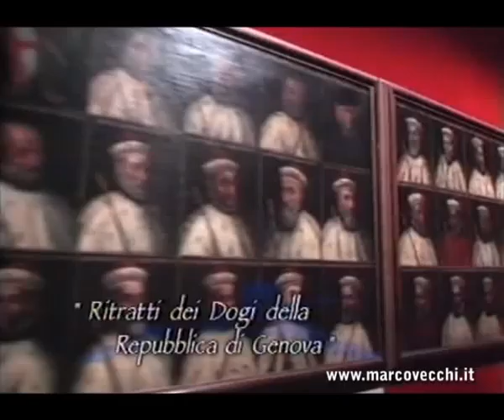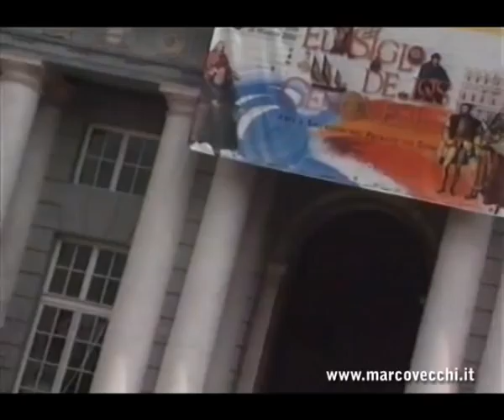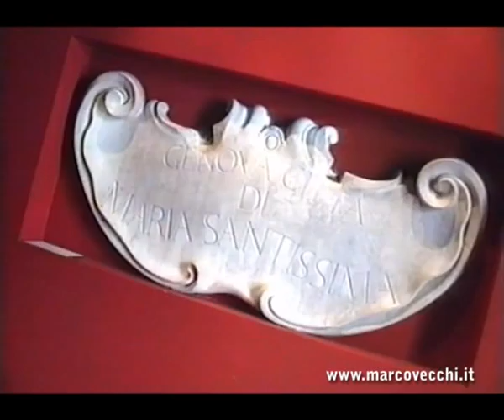El Siglo de los Genoveses (Telecittà 2000) 5/6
El Siglo de los Genoveses e una lunga storia di arte e splendori nel Palazzo dei Dogi.  La mostra che Piero Boccardo e Clario Di Fabio hanno costruito per l'ingresso di Genova nel XXI secolo. Con questo documento avremo l'ultima occasione per ripercorrere la storia dei Dogi genovesi attraverso l'allestimento di Pier Luigi Pizzi. «El Siglo de los Genoveses» (e Palazzo Ducale) è stata il fulcro di una giostra ricchissima d'iniziative collaterali, visite, concerti, conferenze, laboratori didattici. Tra polemiche, consensi, mugugni ed entusiasmi, «El Siglo» ha strappato 126.000 ingressi in sette mesi, attirando visitatori da tutt'Italia e dall'estero, oltre ad una massiccia presenza genovese.
La realizzazione di questo video è di Emanuela Pericu (ora giornalista Rai) la regia è di Marco Vecchi le immagini sono di Federico Fazzini.